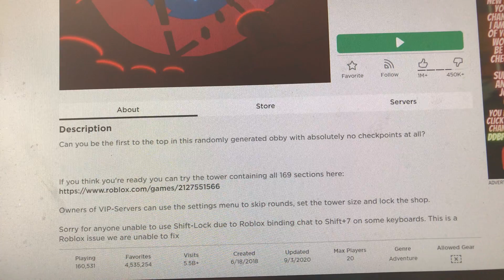September 13, 2020